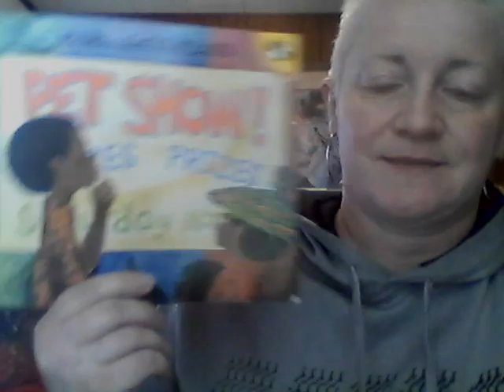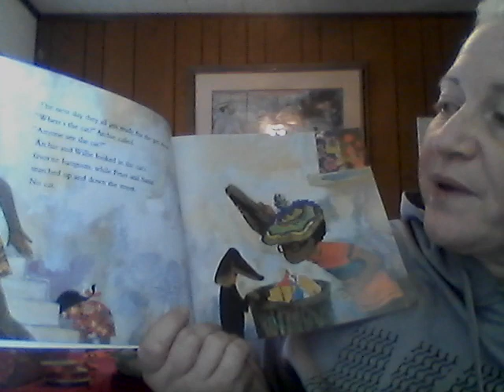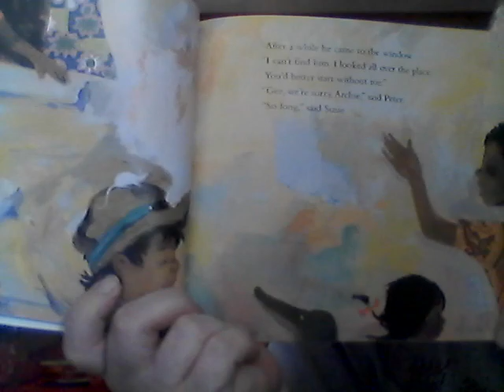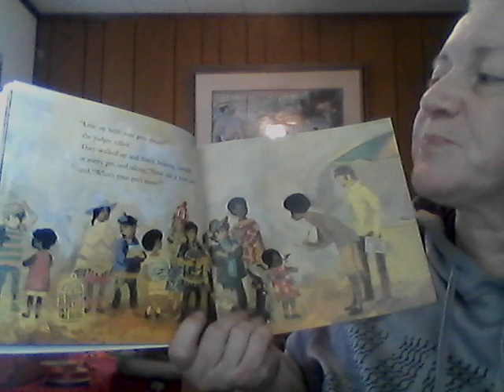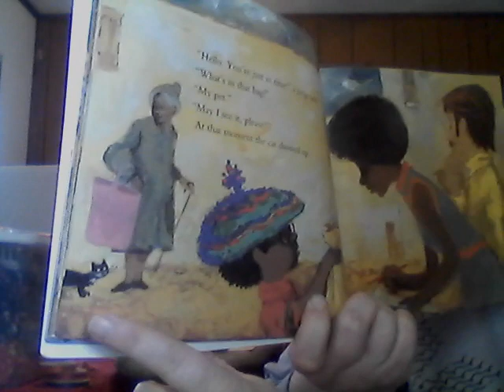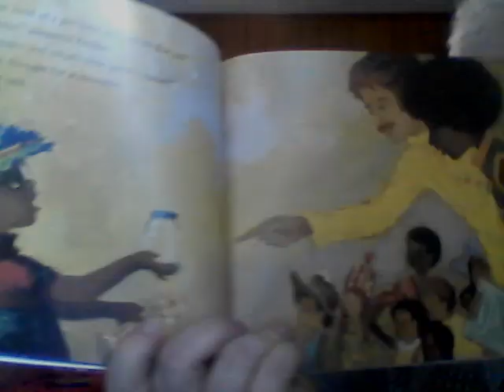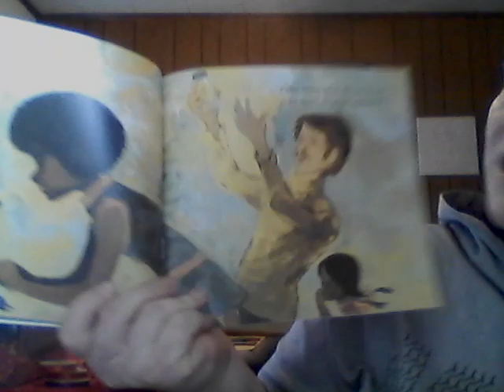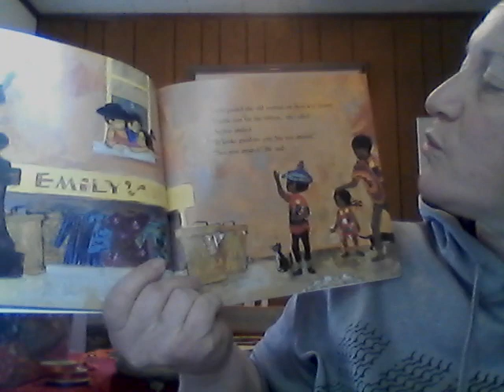Pet Show! Read Aloud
Pet Show!
By Ezra Jack Keats
Read Aloud By Stephanie Littleton